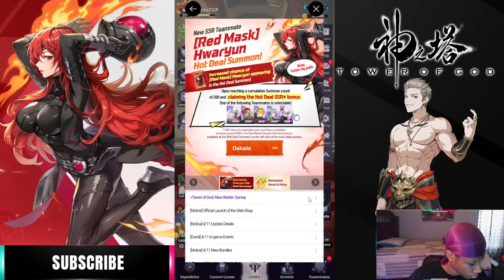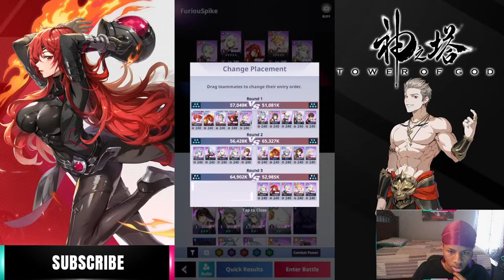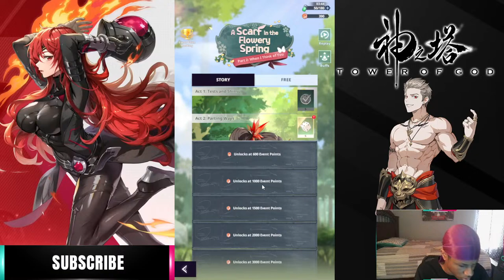TESTING RED MASK HWARYUN LIVESTREAM!! | Tower of god: New World